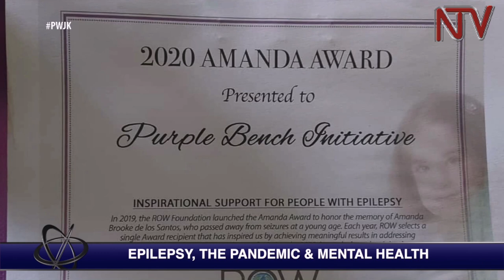PWJK: Epilepsy, the COVID-19 pandemic and Mental Health